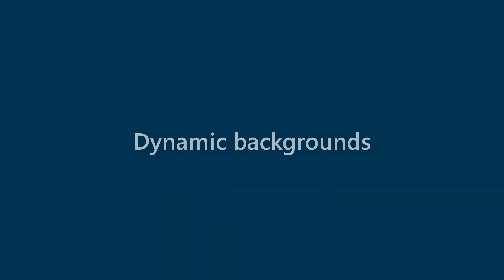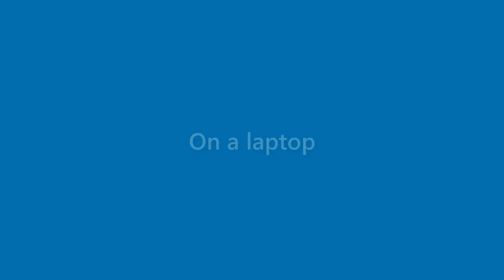Florence Goff - appearance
Name Look - Florence Goff - appearance. In this video we present "Florence Goff" name look and feel in various scenarios.
This video will cover:
How does "Florence Goff" look as a personal letterhead?
How does "Florence Goff" look on a business card?
How does "Florence Goff" look on a computer/laptop screen?
How does "Florence Goff" look with different background colors?
How does "Florence Goff" look with various fonts?